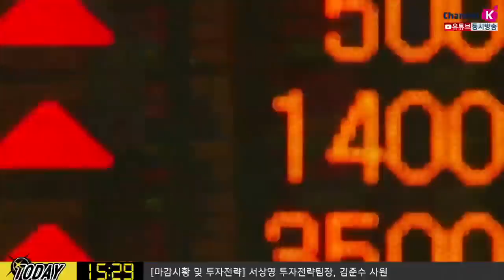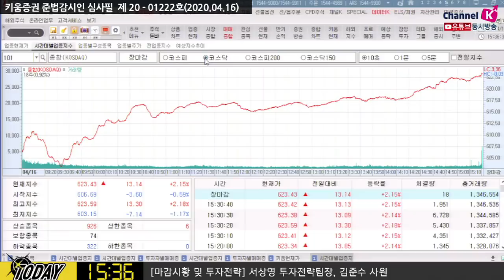[주식투자] 내일장전략 / 오늘밤 유가·트럼프 코멘트·실업수당건수 내용에 주목! ​(20.04.16)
오늘밤 주목해야할 것은?
OPEC 원유시장 보고서 발표 내용 및 유가 동향,
트럼프 대통령의 발언과 주간 신규실업수당 청구 건수 내용 주목
기타 TSMC, 인튜이티브 등 실적 발표
종목별 장세 지속 예상​
시장에 대한 적극적인 대응은 자제 필요
단기적인 대응 혹은 관망 하는 전략
「구독」과 「좋아요」 눌러주세요~